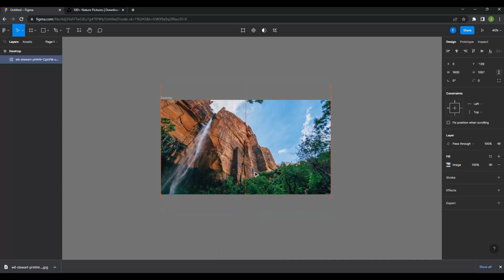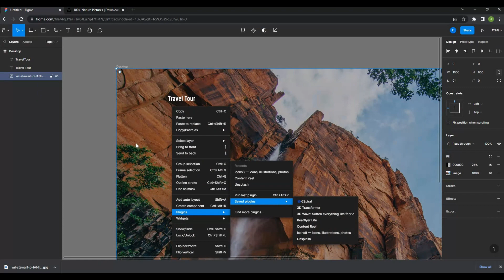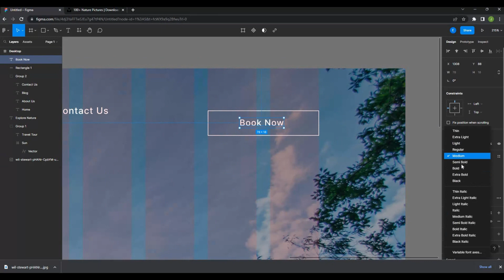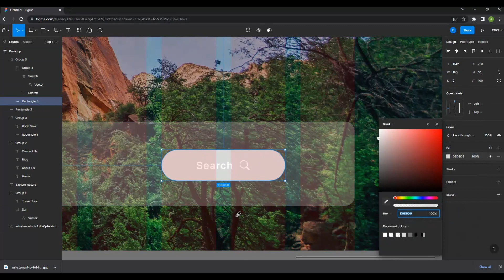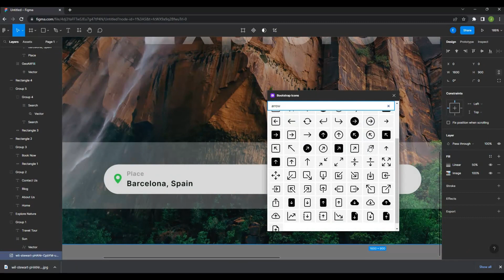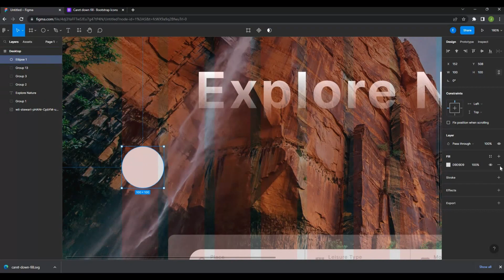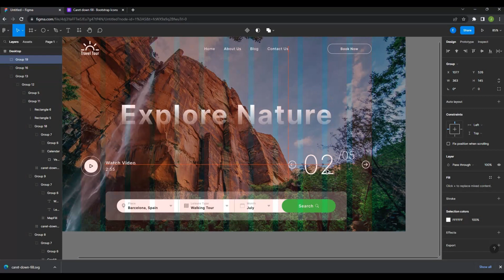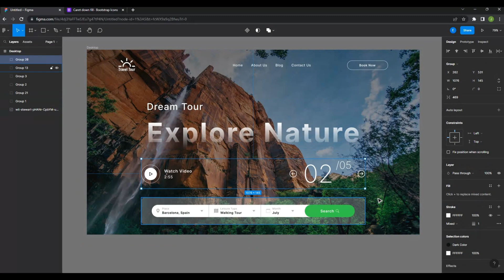Figma Speed Art - Travel Agency First Screen Design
This way you can use certain elements yourself and incorporate them into your own graphic designs.

Timestamps:
00:00 Intro
00:02 Design
08:08 Result